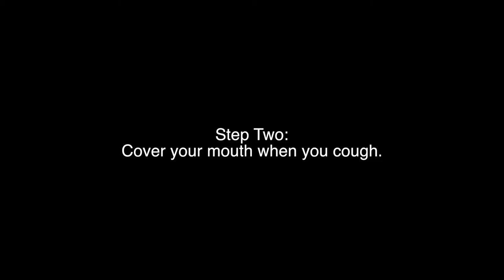CHS Action News September 3, 2021